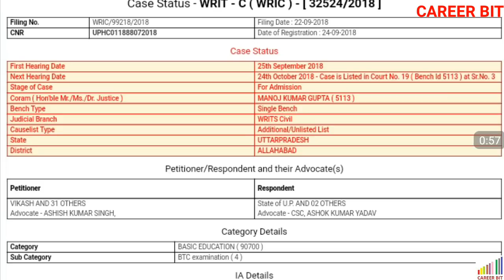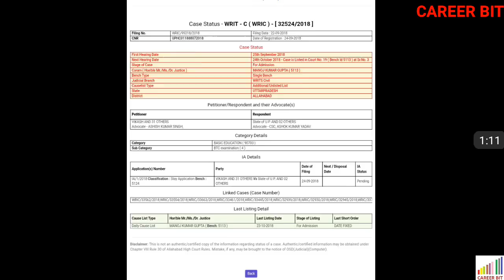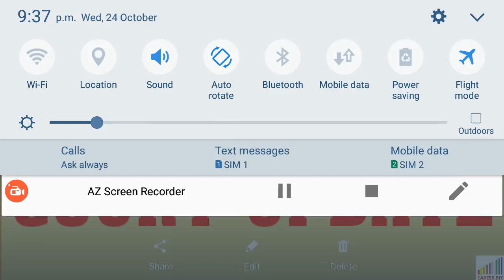BTC 2015 3rd SEM BACK : COURT UPDATE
Friends in this video i have informed about court update of btc 2015 3rd semester back . Thanks